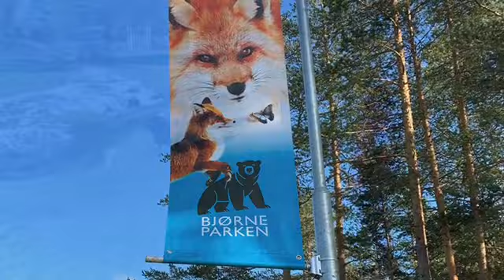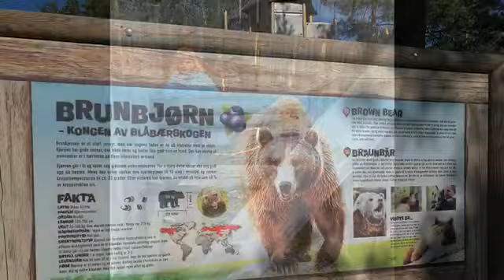Come Visit Bjorne Parken (Bear Park) in Norway!!